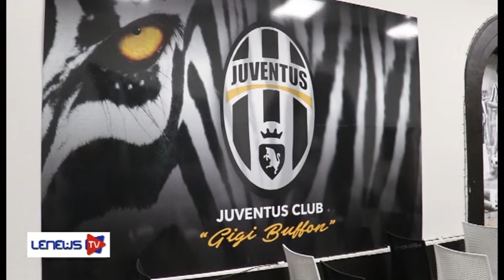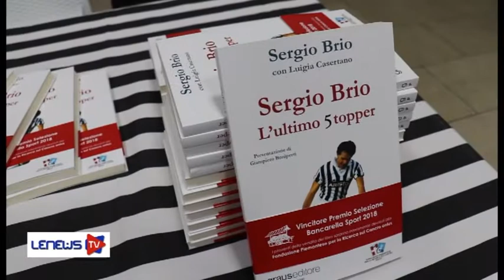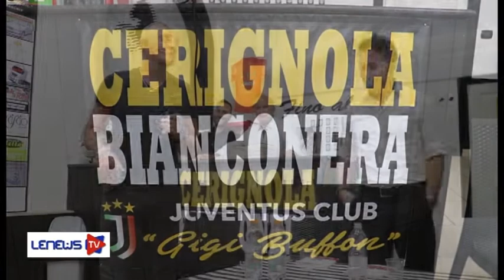Sergio Brio presenta il suo libro "l'ultimo 5topper"